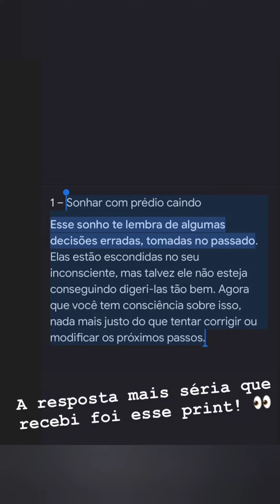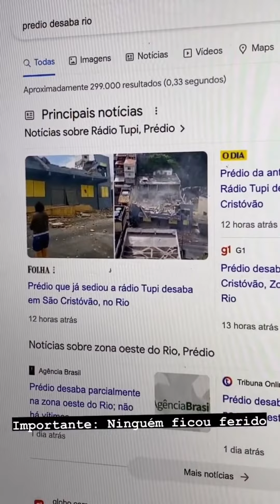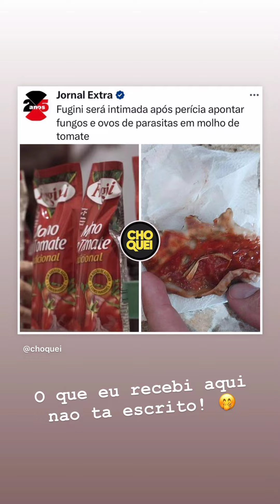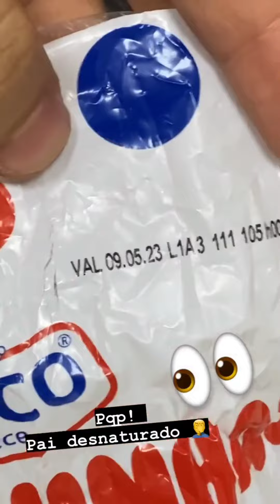família santina Leandro teve um sonho ruim, e perguntou se os seguidores sabiam o significado.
família santina Leandro munhoz teve um sonho ruim, e perguntou se os seguidores sabiam o significado, ele ficou preocupado.